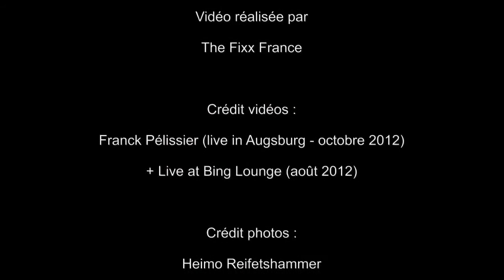The Fixx - Beautiful Friction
Not sixty seconds into Beautiful Friction and it is clear; the haunting guitar of Jamie West-Oram, expressive synth of Rupert Greenall, pounding bass of Dan K. Brown, steady beat of Adam Woods and unforgettable vocals of Cy Curnin add up to the undeniable sound that could only be The Fixx. Apart, you couldn’t refute their talent, yet it’s together that they shine. Together, The Fixx has an incredibly strong voice, strong legacy and strong future.

Beautiful Friction, the band’s tenth album studio album, finds The Fixx sharper than ever. Never at a loss for what to say, Cy Curnin and company have the same thought-provoking intensity fueling their lyrics and performances as they ever have. Fired up and as hopeful as ever, the band continues to take us on a journey which started in 1982 with the release of Shuttered Room. Says Curnin, “There’s a theme that traces through The Fixx. Our catalogue is connected, our viewpoint as a collective has always been socially driven. With the Internet, things sped up, and we were able to get feedback quicker and became closer with our fan base. We’ve been so thankful to hear from people who let us know our music made a difference in their life. It made us realize we had a sense of responsibility to our audience, that our work as a band was unfinished.”